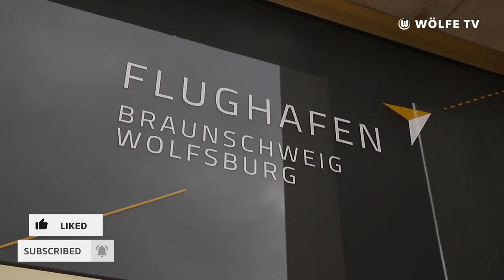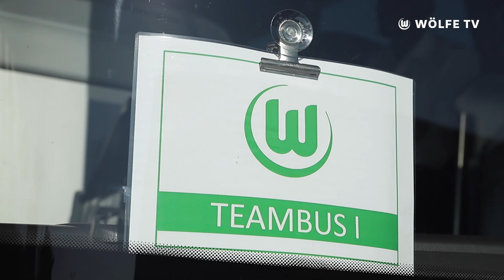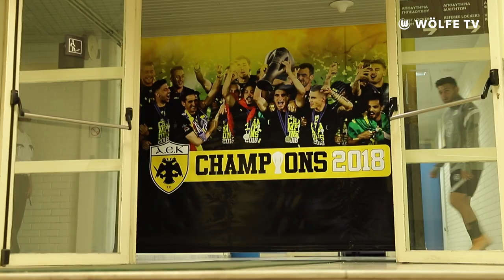Finale um Europa! VLOG nach Athen | VfL Wolfsburg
Der VfL Wolfsburg reist zum Playoff-Spiel der UEFA Europa League gegen AEK Athen in die griechische Hauptstadt. Verfolgt dabei die Wölfe hautnah in diesem Vlog. Viel Spaß!